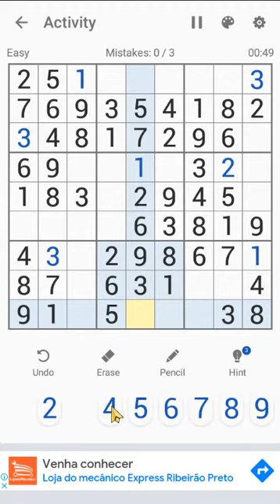Sudoku Free Classic Puzzles | Fish #8 (1-16) Android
Sudoku Free | Fish - Activity | All Games 1 - 16 | Android
Sudoku Free Classic Puzzles - Fish Activity
Solution for Sudoku Puzzle Free Fish
Tutorial Sudoku Puzzle | Fish - 1 to 16
Sudoku - Puzzles - Free - Classic - Fish